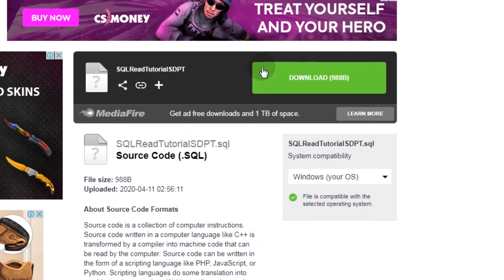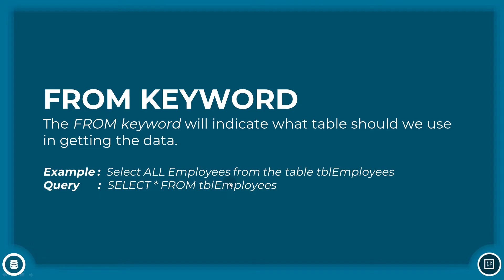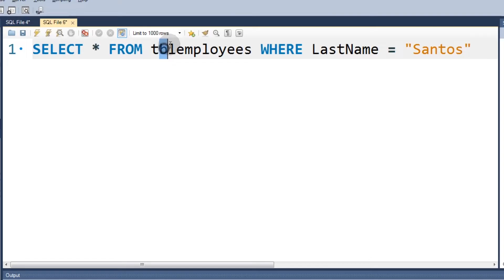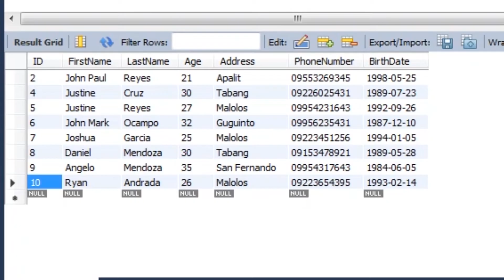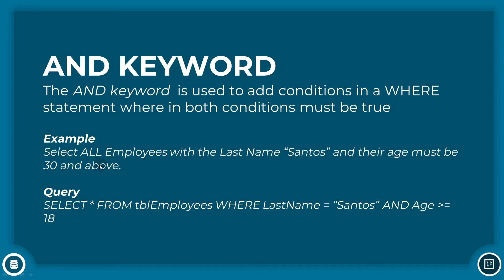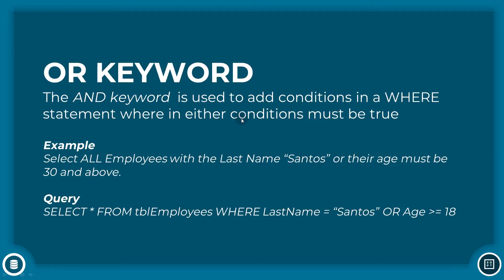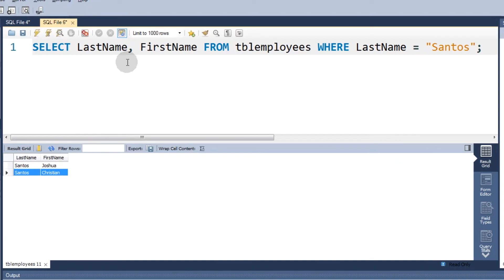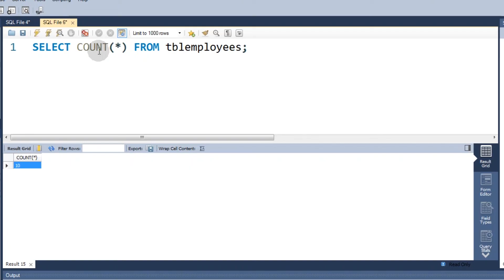SQL Tutorial #3: ESSENTIALS Read | SELECT KEYWORD | WHERE CLAUSE | Filipino | Tagalog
So For today pagaaralan natin magread ng actual na database using our MySQL Workbench again hindi tayo magcoconnect ng database using other programming languages but rather pagaaralan natin ang syntax ng SQL para magamit natin sa future when we are going to connect databases to our program.

Important Keywords to Learn
SELECT * FROM
WHERE CLAUSE
CONDITIONAL OPERATORS

Music Used
Velvet - Peyruis
Believe - Roa
Do It - MBB
Steps - Roa
Escape - HaTom & Rofeu
Vision - KV